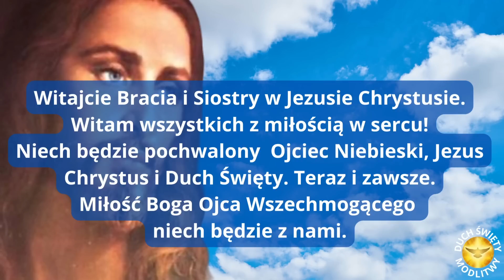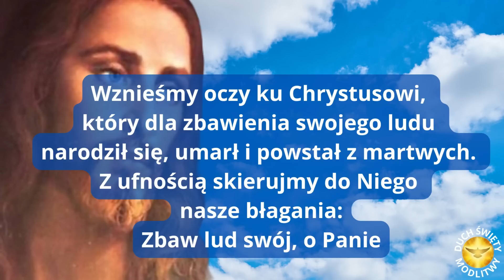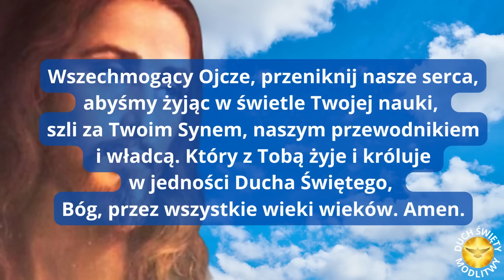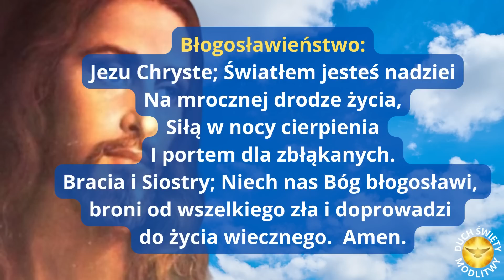MODLITWA PORANNA ❤️ JEZU ŹRÓDŁO MIŁOŚCI ❤️ BŁOGOSŁAWIEŃSTWO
ZAPRASZAM!!

Amen.